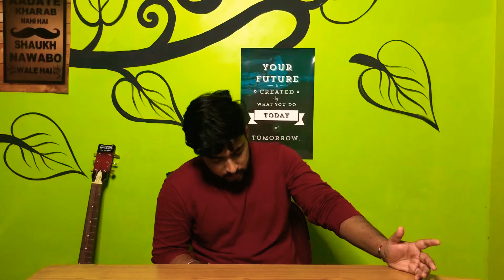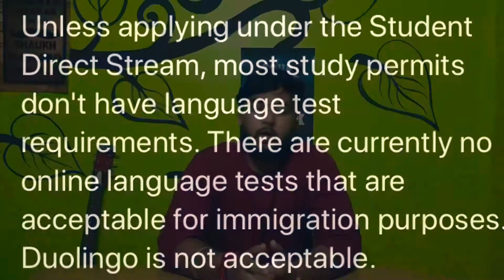Accepting 5.5 bands for student visa|All about duolingo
Dm me-drx_naagar